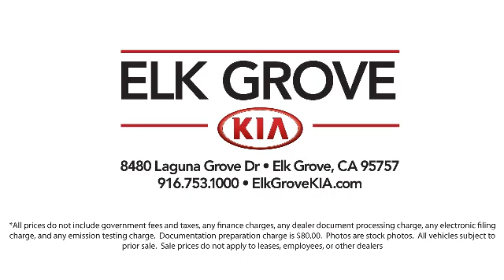2020 Nissan Altima 2.5 SR Sedan Elk grove Sacramento Folsom Lodi Galt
2020 Nissan Altima 2.5 SR Sedan Stock Number: GK7776A Vin:1N4BL4CV7LC262587.

8480 Laguna Grove Dr.